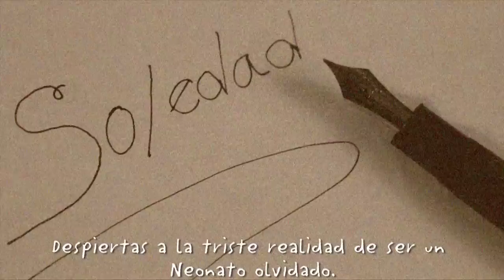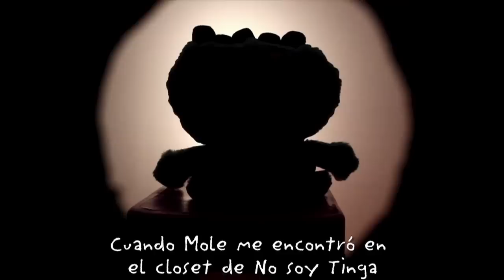Acá entre nos - Nohemi Totera parte 2